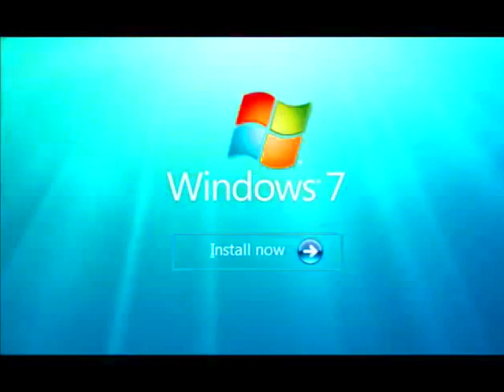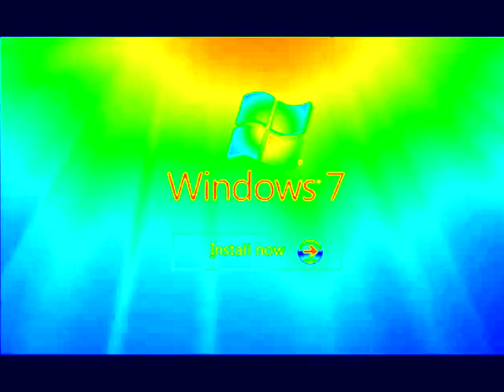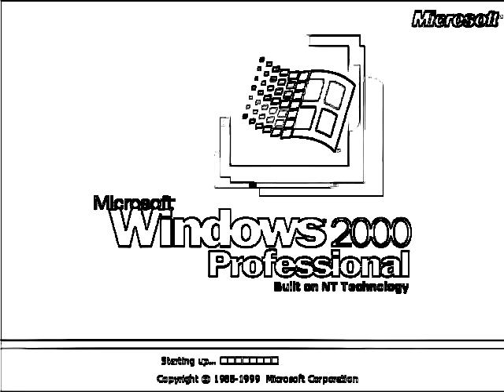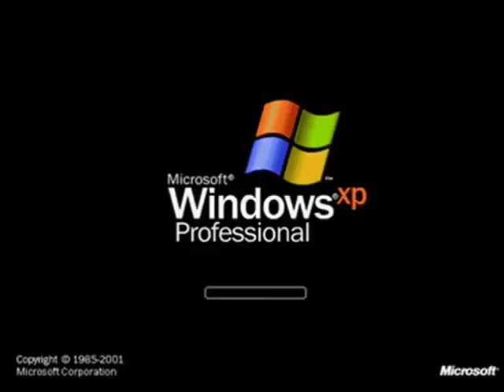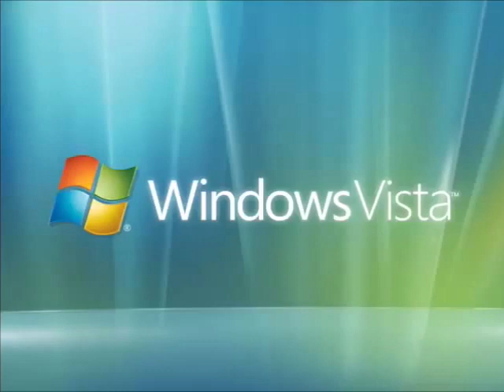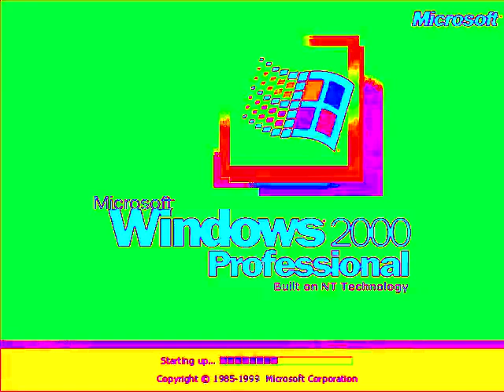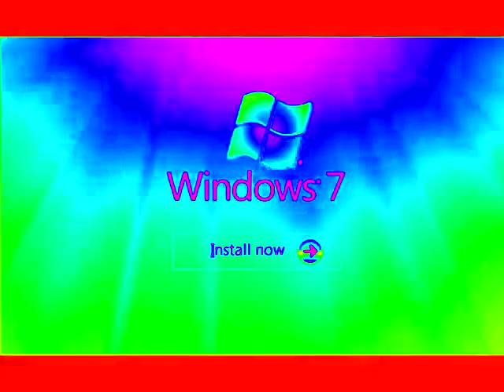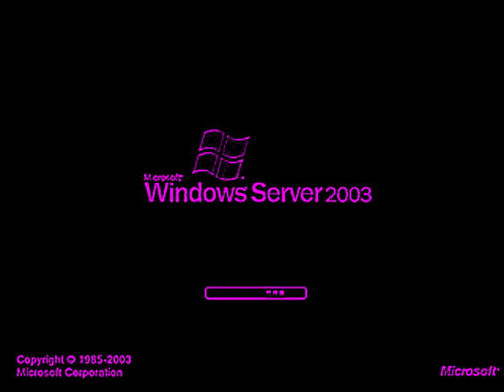WINDOWS STARTUP AND SHUTDOWN SOUNDS EFFECTS by Aimee Part 1